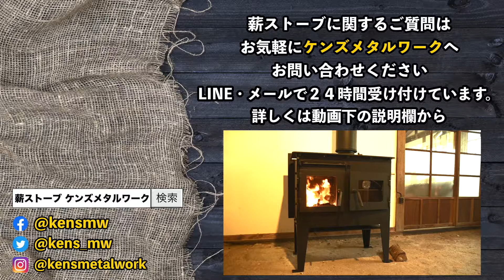静岡県 国産 クッキング薪ストーブ 最適な煙突の選び方は？